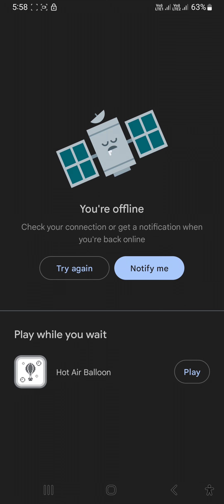DIFFERENT TYPES 👧 THE TRACK FINISHED 🤓🚂🚉